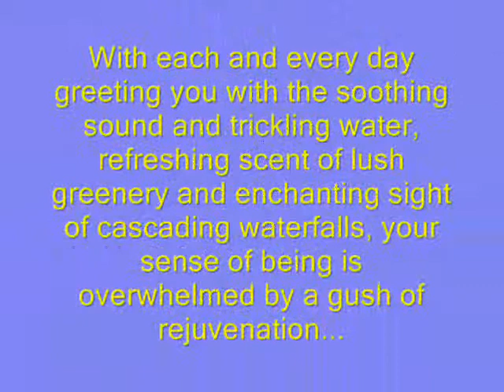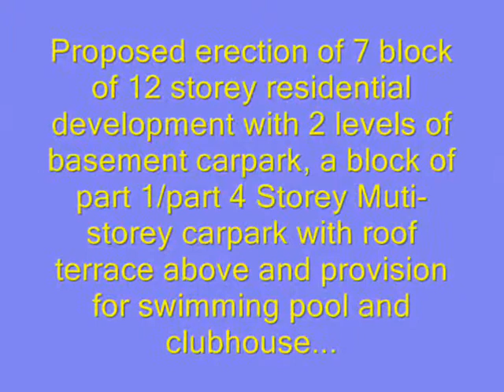Vacanza at East